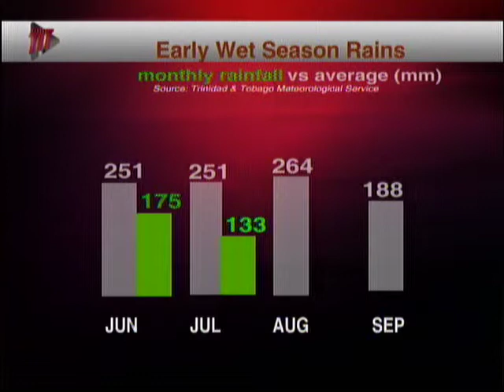Weather Outlook - Wednesday July 24th 2019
Farmers may welcome more rains as July remains in deficit says Ean Wallace.